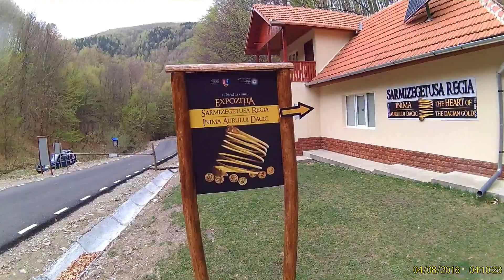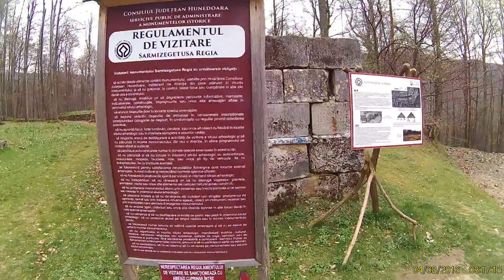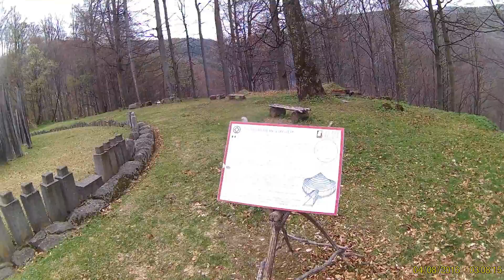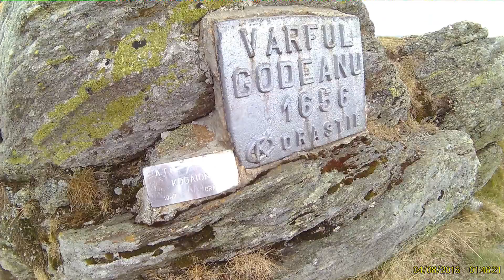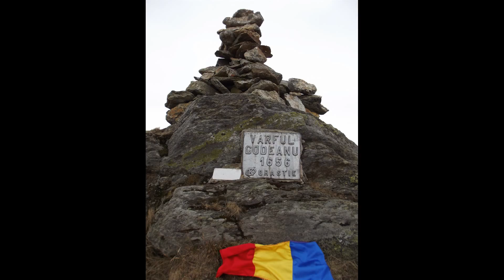Varful Godeanu (Muntii Sureanu)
Gradistea de Munte - Sarmizegetuza Regia - Vf Muncel - Vf Godeanu .Marcaj cruce rosie.Muzica : 300 Violin Orchestra - Jorge Quintero